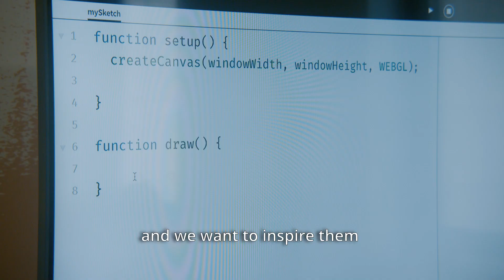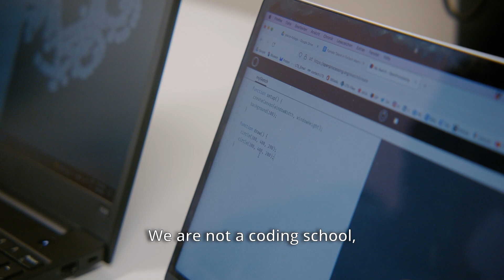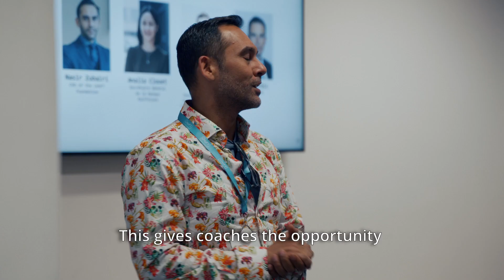FNR Awards 2022: Outstanding Promotion of Science to the Public - Luxembourg Tech School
By getting a younger generation excited for science and technology, and by helping them to develop digital skills, the Luxembourg Techn School (LTS) has already helped hundreds of young people to get ready for the world of tomorrow. For the project, the LTS team is awarded the 2022 FNR Award for Promotion of Science to the Public.

Video by Moast